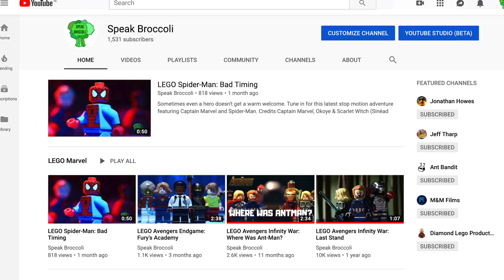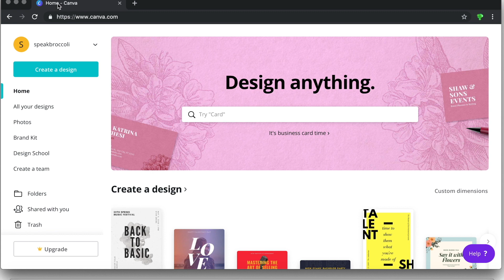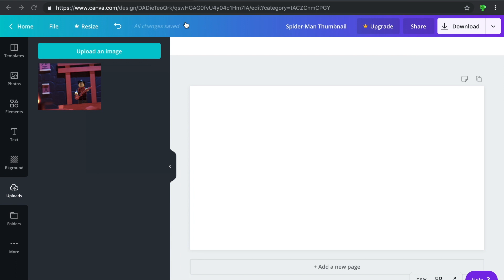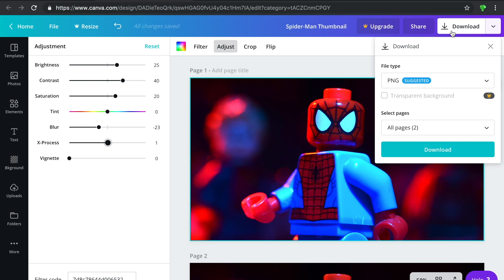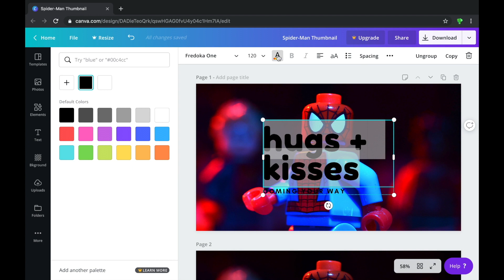LEGO Stop Motion Tutorial: How To Make A Youtube Thumbnail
This LEGO stop motion tutorial focuses on how to create a custom YouTube thumbnail. I use my stop motion movie “LEGO Spider-Man: Bad Timing” as a reference video.

For more videos, news, tutorials and behind the scenes photos check us out on

This is the fourth LEGO stop motion animation tutorial in a series of videos in which I hope to further explain how I achieved certain effects/shots/setups in my LEGO stop motion movies.